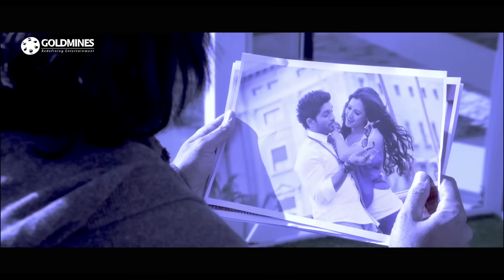अपने माँ बाप की मौत का बदला लेने के लिए लड़के ने किया लड़की के साथ प्यार का नाटक| जरूर देखिये उसके बाद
अपने माँ बाप की मौत का बदला लेने के लिए लड़के ने किया लड़की के साथ प्यार का नाटक और फिर उसके बाद जो हुआ आप खुद ही देख लीजिए | डेंजरस खिलाडी २